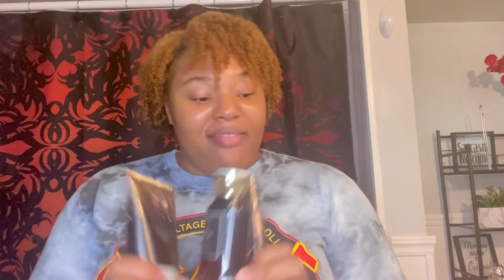Caregiver Chronicles Episode 5/ Bath and Body Haul!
Caregiver story and Bath and Body Haul

Have you seen my very first youtube video?
I quit My Job of almost 10 years so I’m trying something New!!!